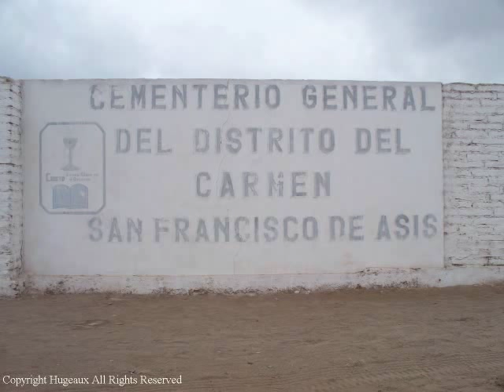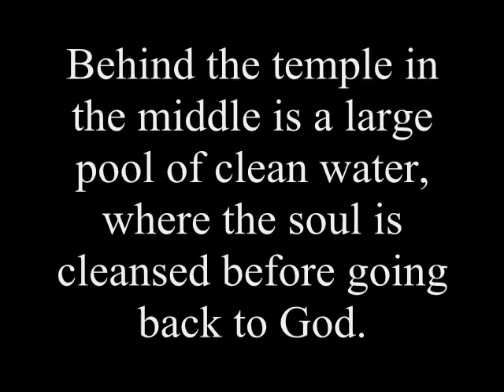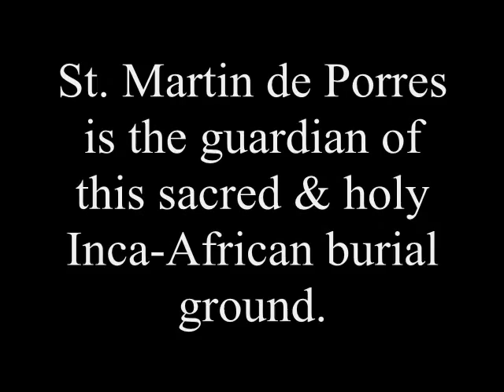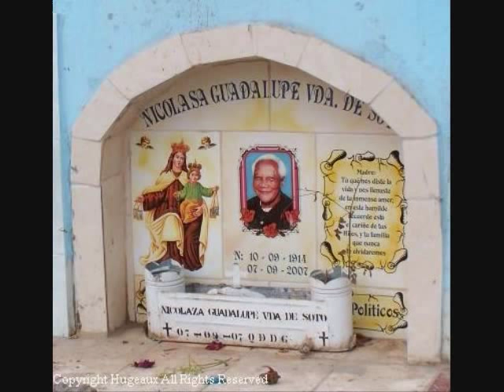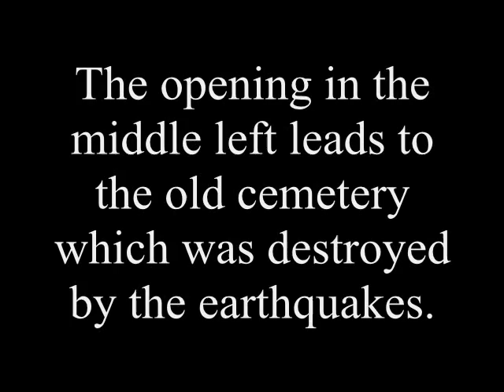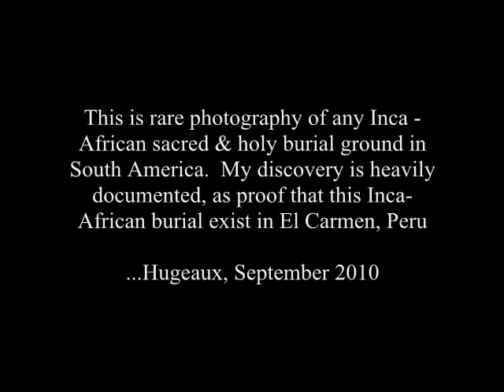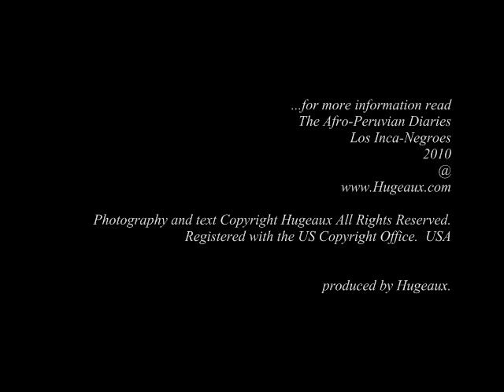Hugeaux:PART 2: Cementerio General del Distrito del Carmen / San Francisco de Asis Peru 2010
This photo-documentary is of the new section on the cemetery: Cementerio General del Distrito del Carmen / San Francisco de Asis in El Carmen, Peru.  The is rare photography of the sacred Holy burial grounds of El Carmen, Peru.  No other documentation exist of these sacred burial grounds.  This is rare photography of any Inca - African sacred & holy burial ground in South America.  My discovery is heavily documented, as proof that this Inca-African burial exist in El Carmen, Peru.  This archeological discovery was photographed and mapped by Hugeaux, September 2010.